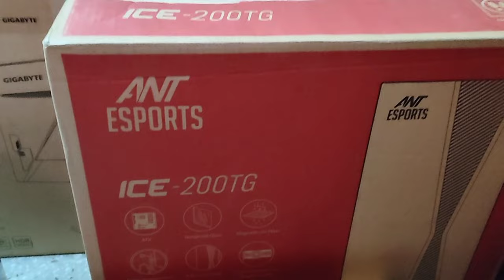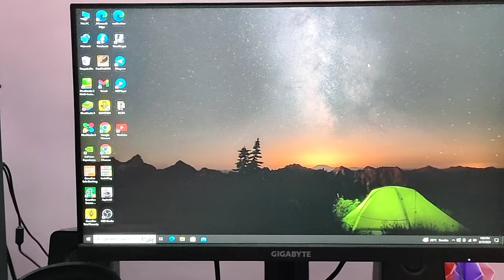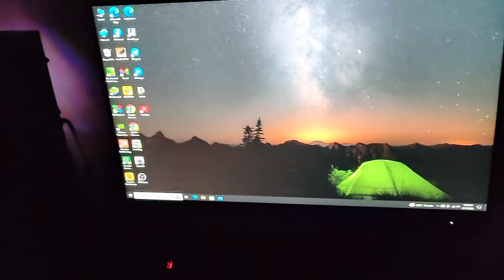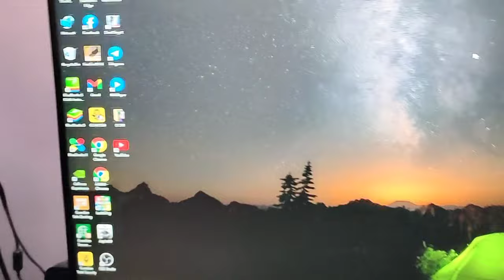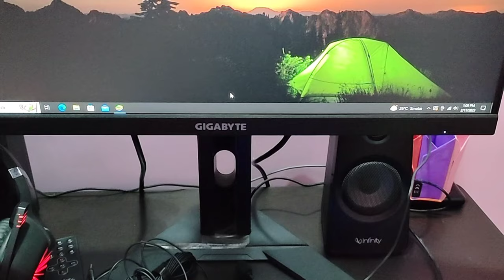UNBOXING NEW GAMING PC ♥️ || UNBOXING AND SETUP NEW PC😱 | NEW PC WORTH ₹10,000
unboxing my new gaming pc
new gaming pc unboxing and setup
unboxing new gaming pc
unboxing new pc
new pc unboxing
gaming pc unboxing
gaming pc at cheapest price
gaming pc unboxing under 10000
most expensive gaming pc
unboxing and setup new pc
new pc worth ₹10,000
unboxing my new nzxt gaming pc
unboxing new prebuilt gaming pc
new gaming pc unboxing video
unboxing new gaming computer

vijay riya
vlog
vlogs
funny vlog
vlog video
daily vlog
new vlog video
daily vlogger
daily vlogs india
daily vlogs
Hindi vlogs
gareebmsvlogs
gareebmsvlog
Uttarpradesh vlog
Village vlog
Village food
mrglooyt
Gareebmsgaming vlogs
Gareebmsvlogs
Gareebmsgaming vlog
Gareebmsgaming lifestyle
Gareebmsgaming new vlog
Gareebmsgaming vlogs